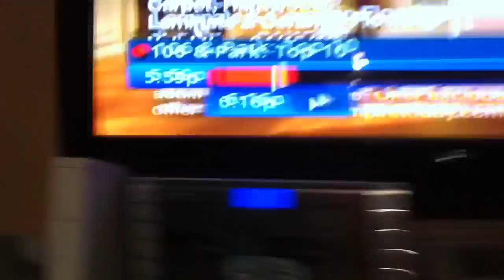Commercial on TV!!! (BET, MTV, A&E, BRAVO, and ABC FAMILY)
THE YOUNGKINGS ALBUM IS NOW AVAILABLE WORLD-WIDE
- iTunes, Google Play, iHeartRadio, XBOX Live, Spotify, XBOX Live, Amazon MP3, Nokia, Myspace, MediaNet, emusic, MuveMusic, WIMP, Music Unlimited, theDollarBoyzStore.com (Click Purchase Album), and More..
- SEARCH DOLLARBOYZ the YOUNGKINGS ALBUM

- theDollarBoyzStore.com, Click Membership

DOWNLOAD OUR RINGTONES ON iTUNES SEARCH DOLLARBOYZ

STAY UPTO DATE WITH US:
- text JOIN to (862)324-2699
- Reverbnation.com/DOLLARBOYZ
- Twitter.com/DOLLARBOYZ
- Instagram.com/DOLLARBOYZ
- Facebook.com/DOLLARBOYZ
- Soundcloud.com/DOLLARBOYZ
- YouTube.com/DOLLARBOYZ
- YouTube.com/DOLLARBOYZVEVO